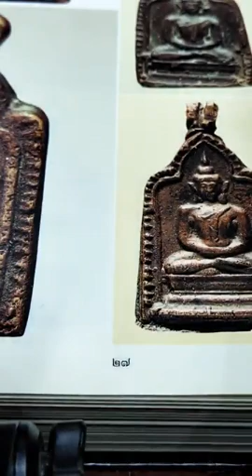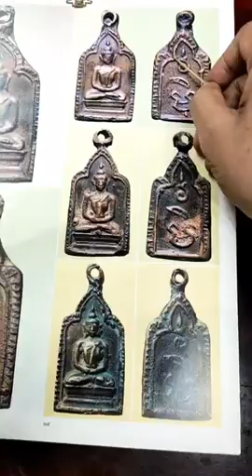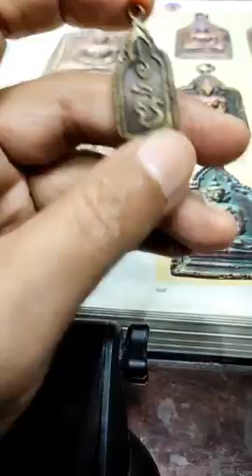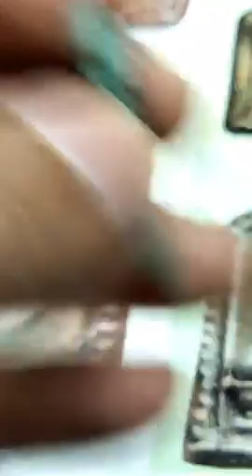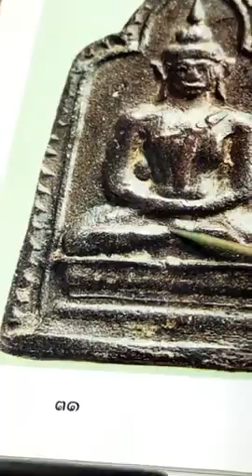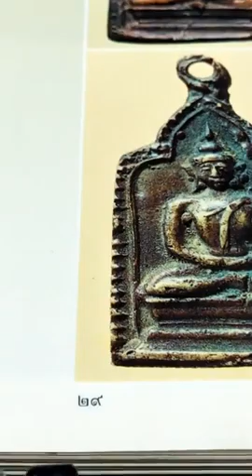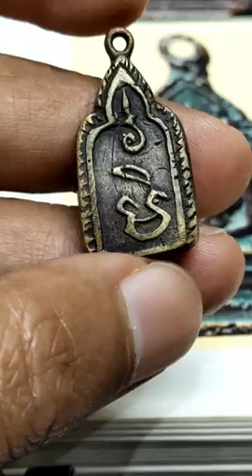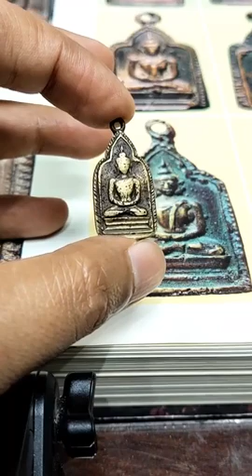"สอนดูพระหล่อ" หลวงพ่อทา รุ่น2 |ดูจบ! เล่นพระเป็น! | อ.โอ๊ต บางแพ.Live.29/06/64.(2/4)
อาจารย์.โอ๊ต บางแพ.Live.29/06/64.(2/4)
สอนดูพระหล่อ หลวงพ่อทารุ่น2 ดูจบ! เล่นเป็น!